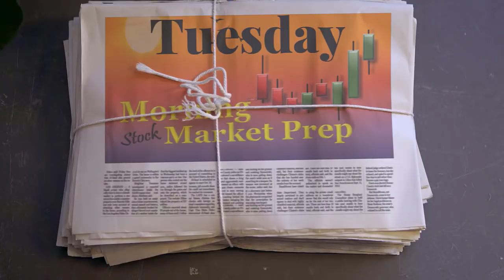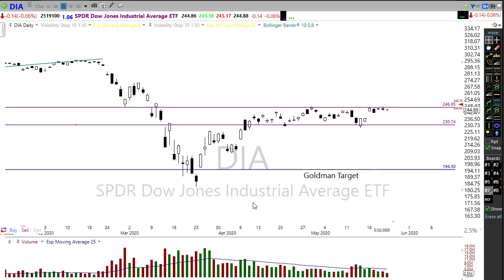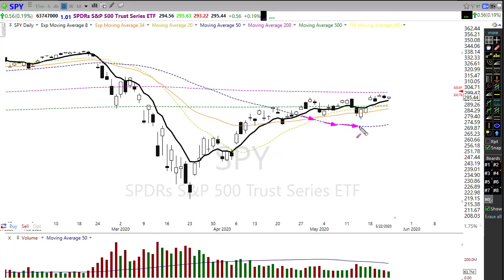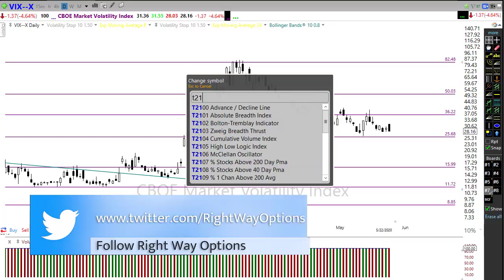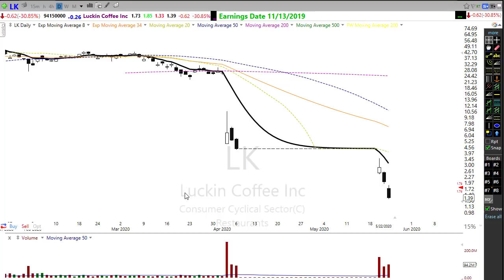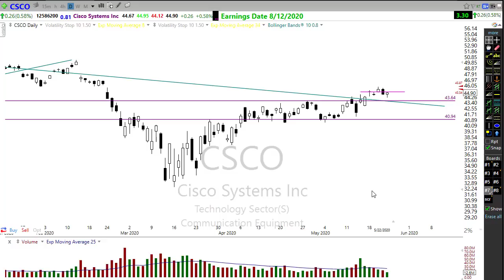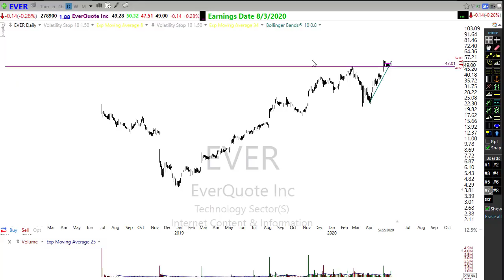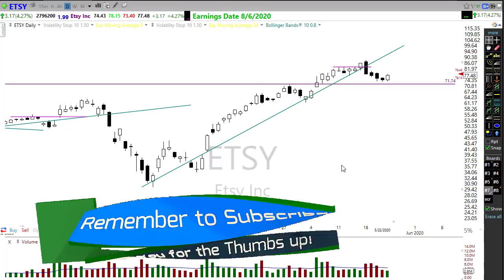Morning Market Prep | Stock & Options Trading | 5-26-20